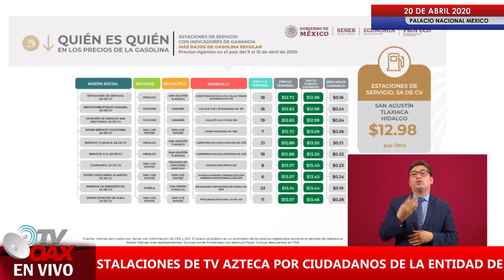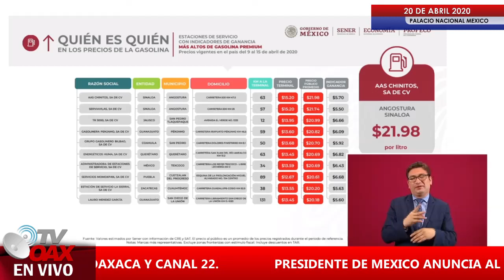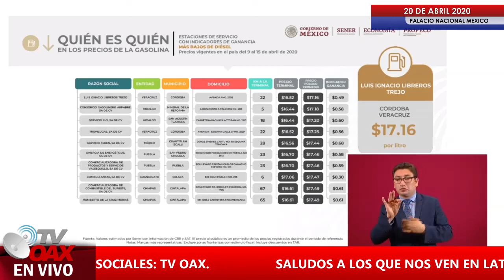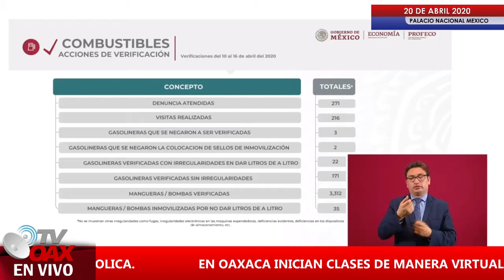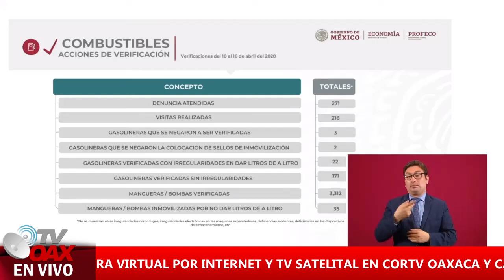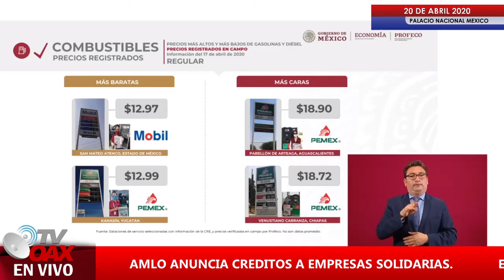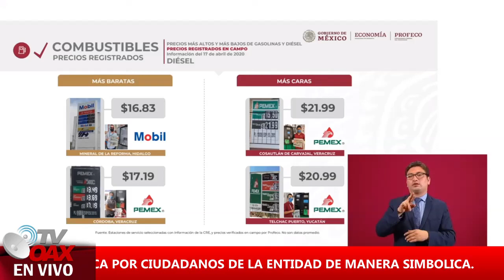Gasolina Barata en Mexico ¿Pero quien decide el Precio?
Precios de gasolina en mexico van a la baja, pero a que se debe esto?